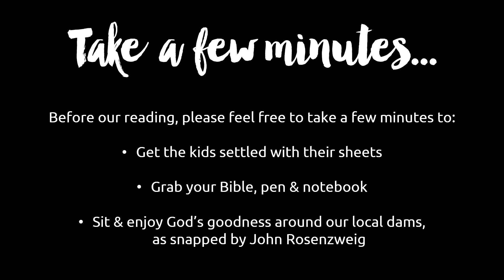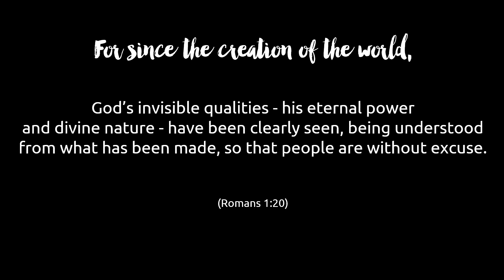Take a Few Minutes...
Today's featured photographer: John Rosenzweig, focusing on the region's dams - Woronora, Cataract and Cordeaux.